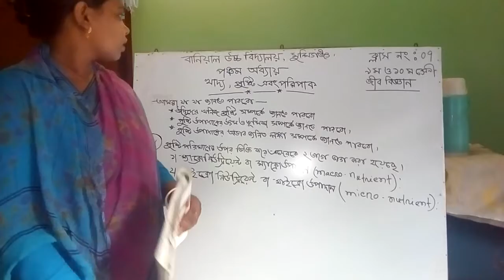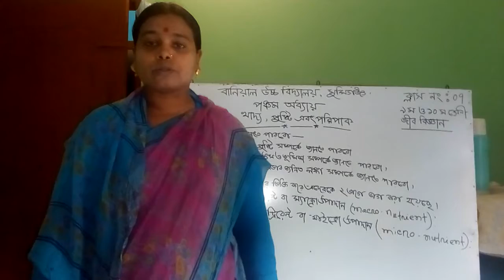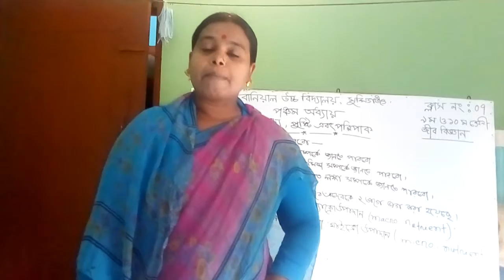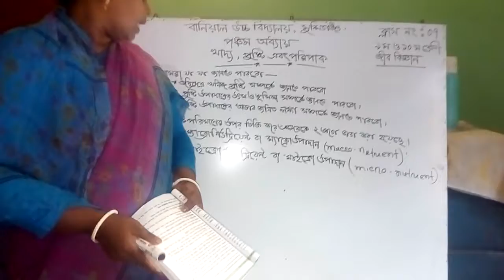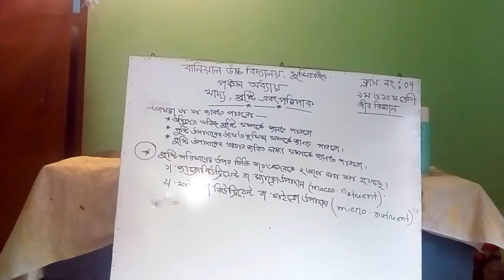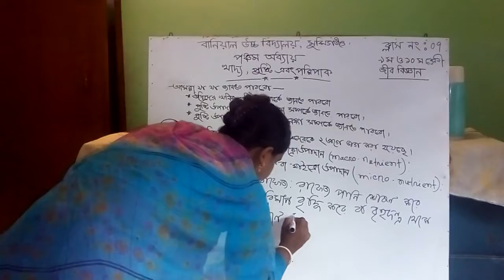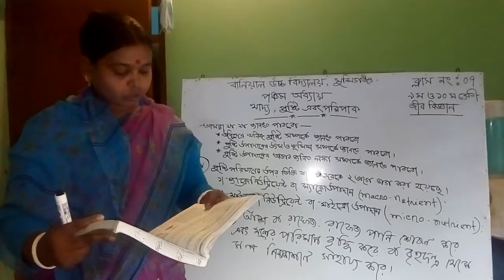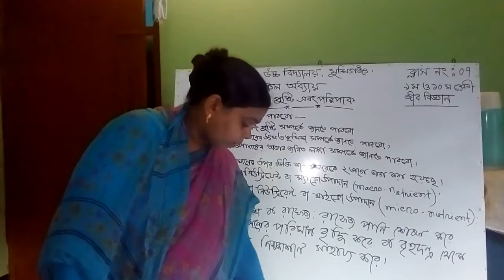৯ম ও১০ম জীববিজ্ঞান (১৯/১০/২০২০)